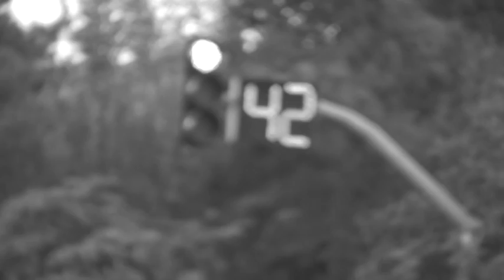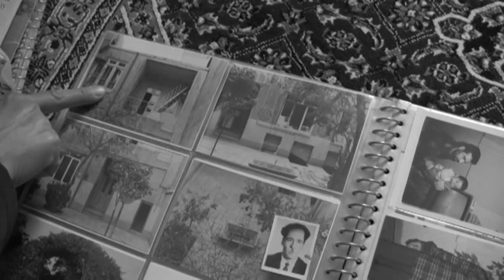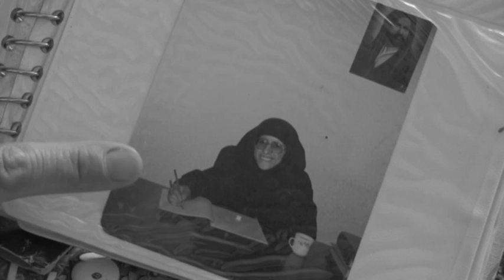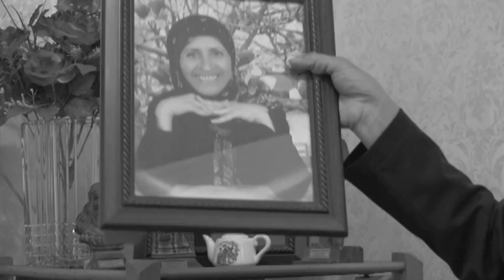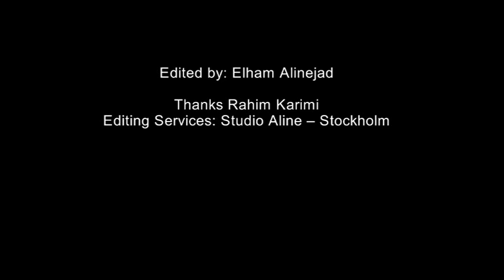ریق رحمت - A Film about Death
ریق رحمت
فیلمی از علی‌ تمدن